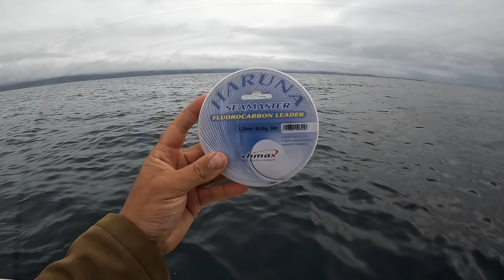Tuňák na prutě v Norsku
Zážitek, na který nikdy nezapomeneme! Tak by se dalo nazvat jedním slovem to, co jsme tento rok prožili, když jsme potkali lovící tuňáky na hladině. 🐟 Řeknete si tuňák v Norsku? To je až příliš nepravděpodobné, téměř nemožné... Ale ve skutečnosti je to přesně naopak. 🎣 Těchto úžasných ryb zde přibývá a my je vídáme ve zmíněném Norsku už více než pět let. Až teď však nastala situace, kdy jsme s tímto neuvěřitelným torpédem mohli poměřit síly. 🙏 Jak to dopadlo? To uvidíte v tomto filmu. 👍